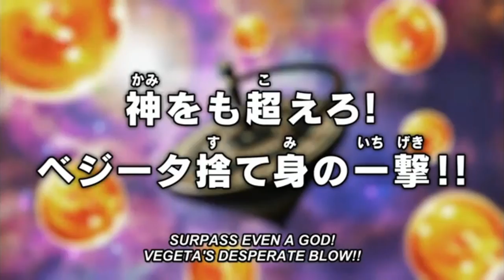Dragon Ball SUPER EPISODE 126 ENG REVIEW!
English review of super ep 126